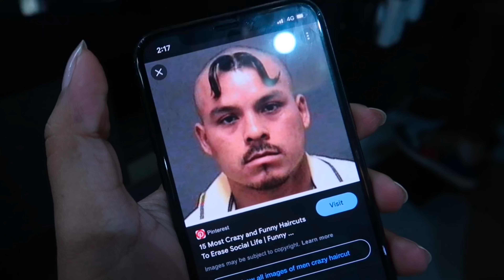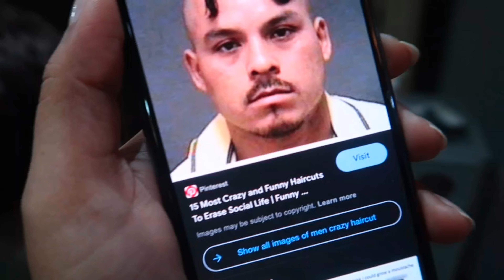BLINDFOLD HAIRCUT CHALLENGE | MY WIFE CHOOSES MY HAIRSTYLE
Hey Guys ,

OROM Salon & Spa - Experience Bliss
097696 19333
Skyline Arcade, 2nd Floor, Kapurbawdi, Godhbunder Road Above RBL Bank, Service Road, next to Croma, Thane, Maharashtra 400607

shot on : GoPro 9 | CANON G7X MARK ‼️
editing : InShot